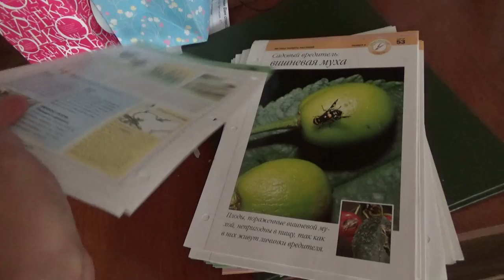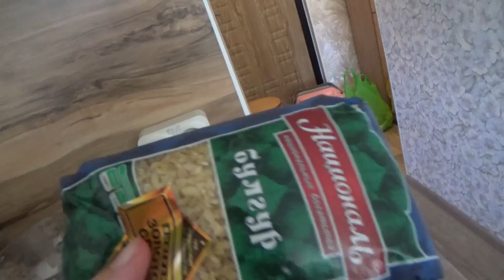Art Manij VLOG Дачный 🌈🌳домик внутри + прогулка 🏠по саду